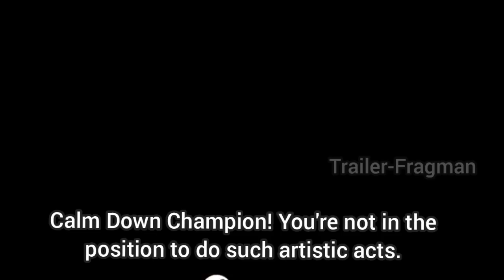Icimizdeki Ates Episode 3 Trailer English Subtitles